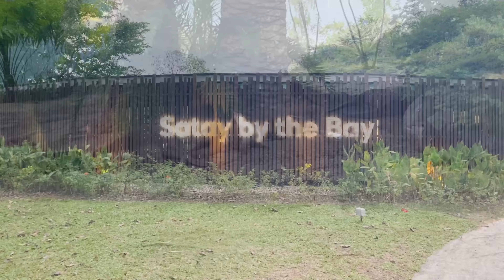SINGAPORE FLOWER DOME | WORLD'S LARGEST | GARDENS BY THE BAY | COUPLE VLOG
Step into the Flower Dome and stand in awe of nature. Spectacular and innovative, it is the largest glass greenhouse in the world as listed in the 2015 Guinness World Records! Be amazed by changing display of flowers and plants from the Mediterranean and semi-arid regions.